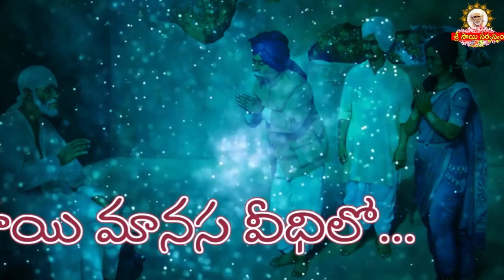Sai Manasa Vedhilo - 1452 I Shiridi Sai baba Life Story I సాయి మానస వీధిలో Sai Manasa Veedhilo today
Sai Manasa Vedhilo - 1452 I Shiridi Sai baba Life Story I సాయి మానస వీధిలో Sai Manasa Veedhilo today maansitv saibhojan srisaisandesh saisarvaswamremedies saisarvaswam Official Youtube Channel of Grand Master Sri Sai Viswachaitanya.

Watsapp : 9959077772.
Fb: sai viswachaitanya swamiji.
goldenlotus444.